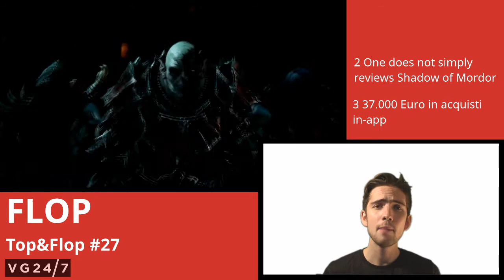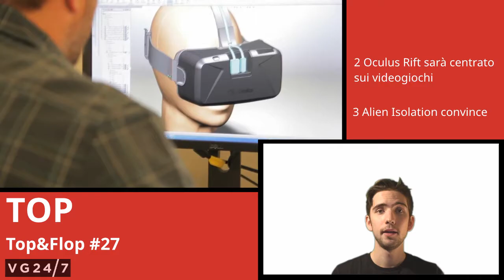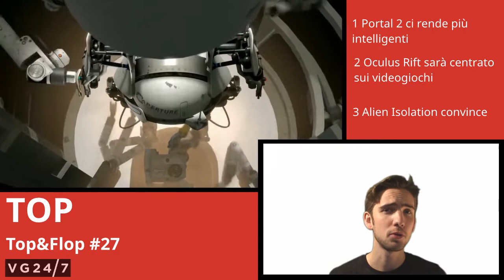Youtuber tra soldi e pubblicità, e giochi che ci rendono intelligenti nel Top&Flop #27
Quanto è imparziale YouTube? E quali truffe si nascondono dietro al traffico di codici Steam? Lo scopriamo nel Top&Flop #27, dove c'è spazio anche per Oculus Rift e Portal 2, tra le altre notizie!

In studio: Alessandro Arndt Mucchi - @ilMugo